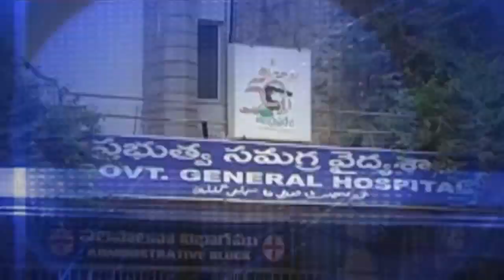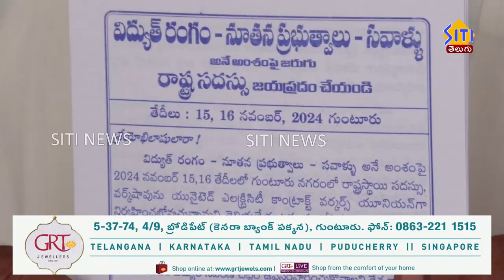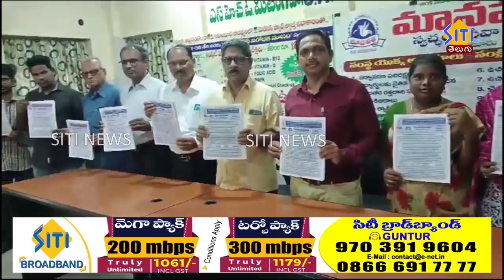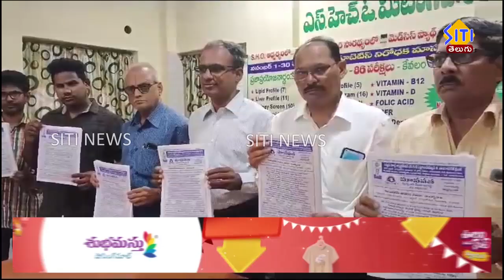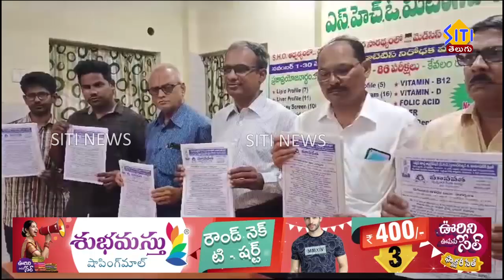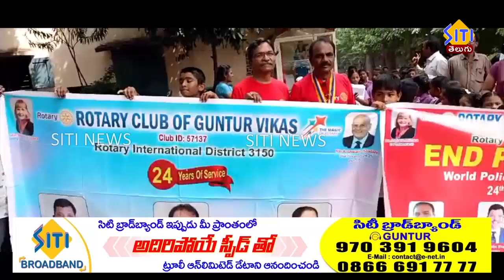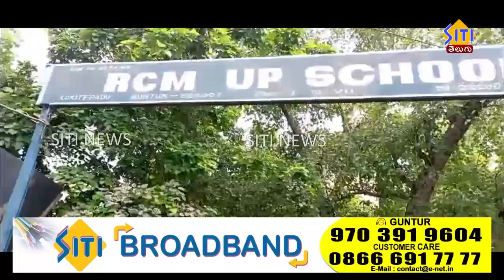guntur Sitinews 25 10 24 morning